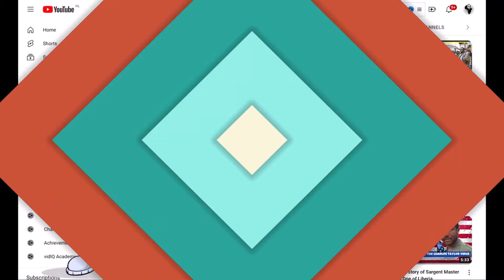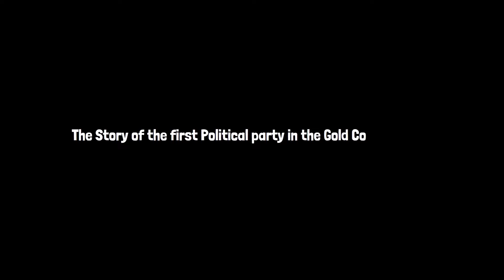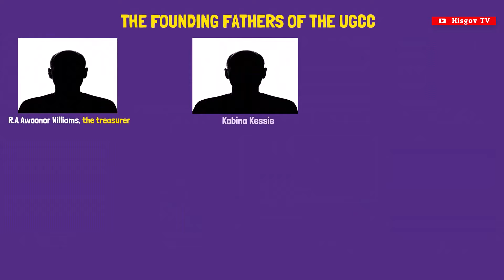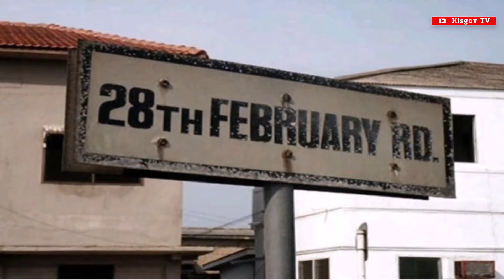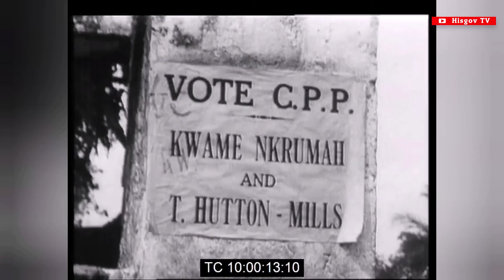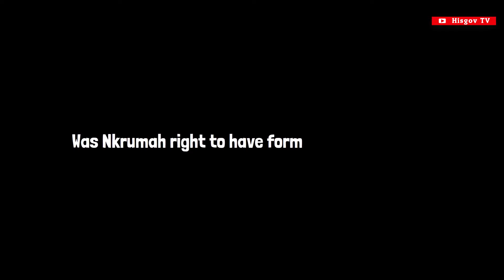The story of Ghana's first political party | How the UGCC was formed in the Gold Coast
In this video, I discuss the formation of the United Gold Coast Convention.